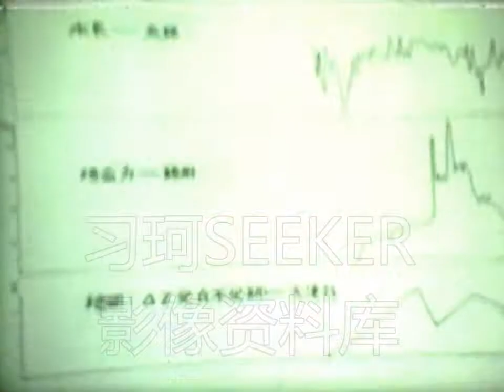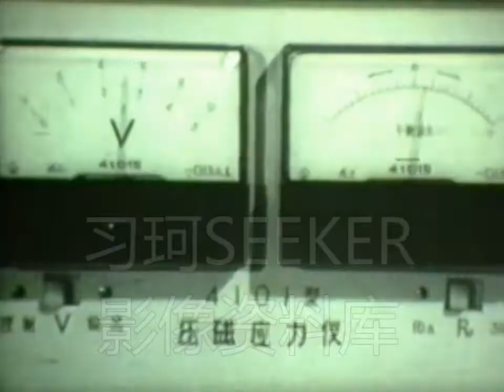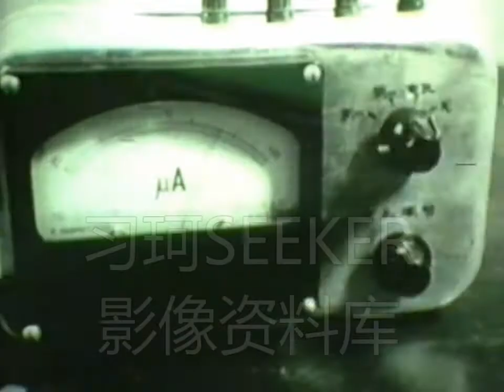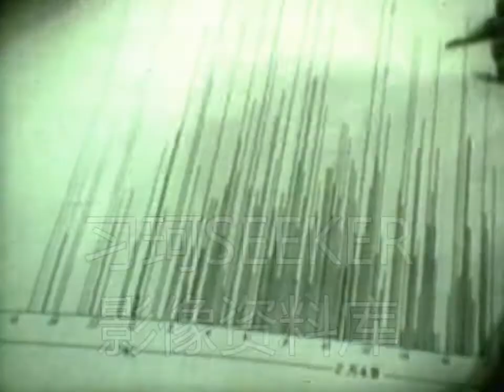The Only Earthquake Successfully Forecasted In The World: Haicheng Earthquake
★New video update:
every week